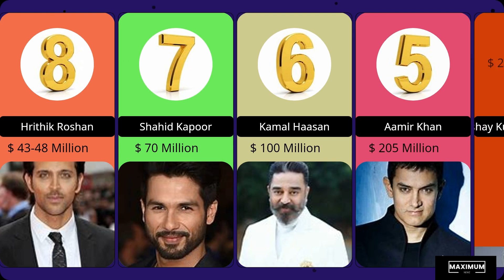Top 10 Richest Bollywood Actor 2024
Latest Bigboss news, Latest Bollywood news, Latest Sports News